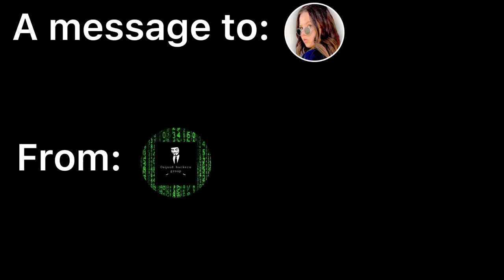A message to Posy Jay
This message is being sent to posy jay